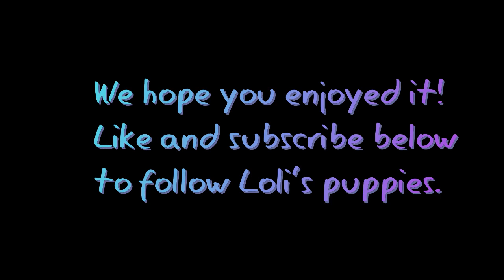Loli's Pug Puppies: King's Rescue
Loli's baby boy pug, King, loves to torment his sisters.  He has no idea how important they are in his life when he gets himself into trouble.  Watch and see how they rescue him in this short video, which is Episode 7 of the story of Loli's puppies.

We will be uploading new chapters on Wednesdays and Sundays.